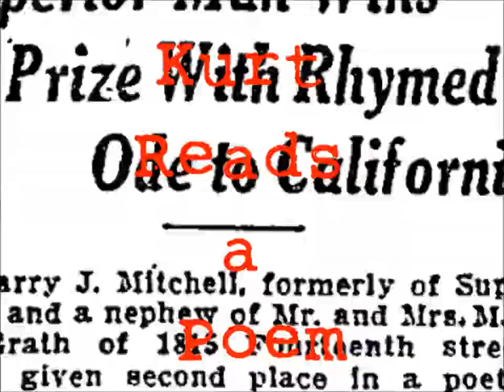Peasant Wedding - William Carlos Williams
Pour the wine bridegroom